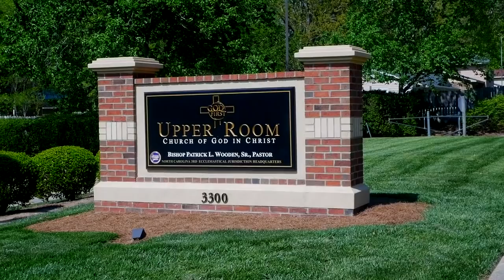Bishop Wooden Preaches // "Undeterred"